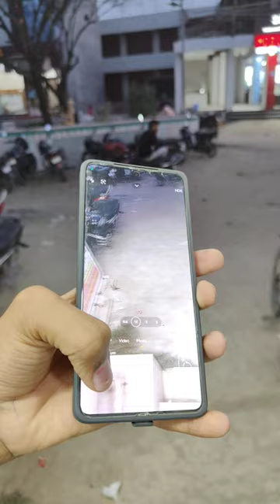REDMI NOTE 13 CAMERA